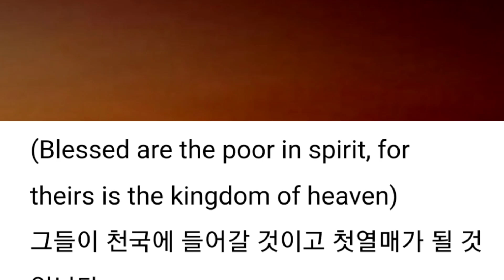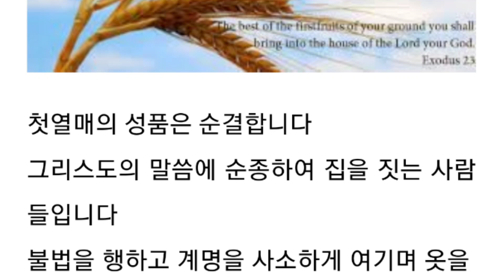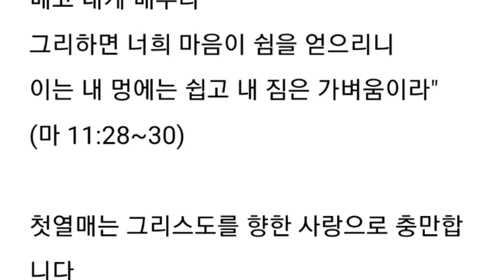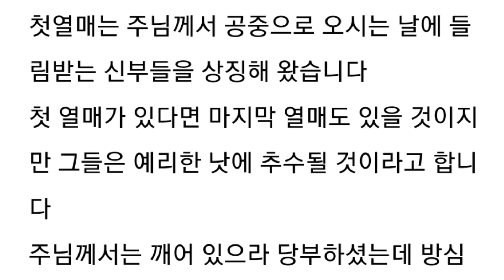첫 열매의 수확